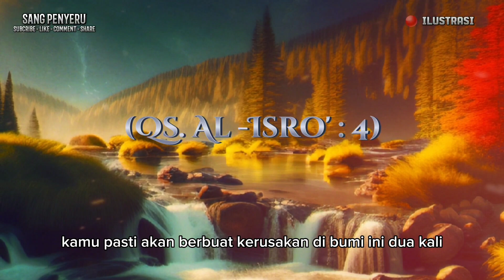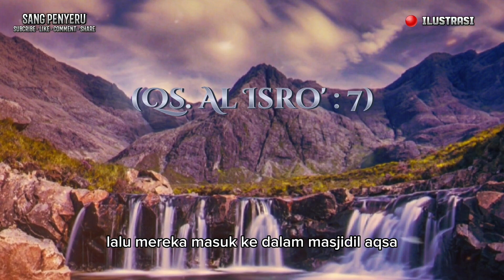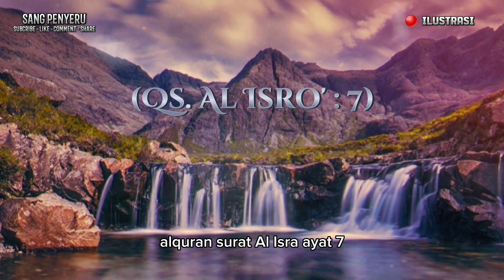Sejarah Kejahatan Bani ISr43L Di Bumi palestina dari masa ke masa Hingga Sekarang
Assalamualaikum.
Sahabat Sahabat sejarah yang kami Hormati, pada kesempatan kali ini kita membahas tentang Sejarah Kejahatan Bani Israel Di Bumi Pal3stin4 Dari masa kemasa Hingga Sekarang Yang Di firmankan Allah dalam Alquran, Bagaimana Kisahnya Mari kita Simak vidio ini sampai Akhir.
Trimakasih.